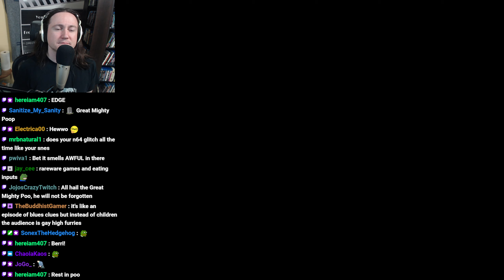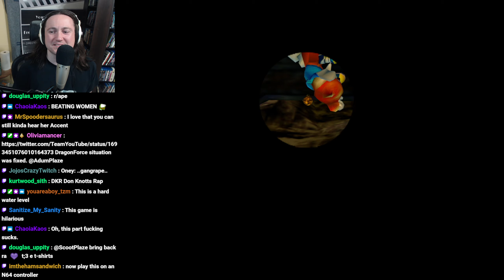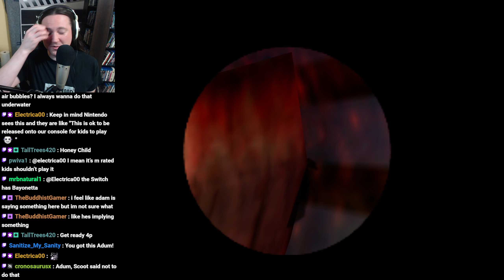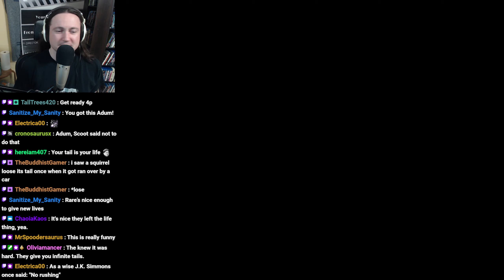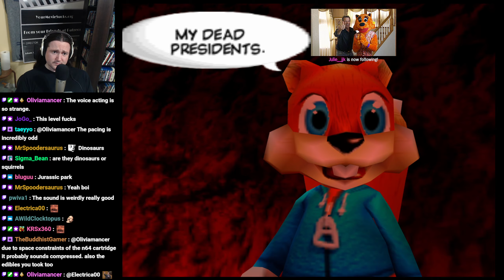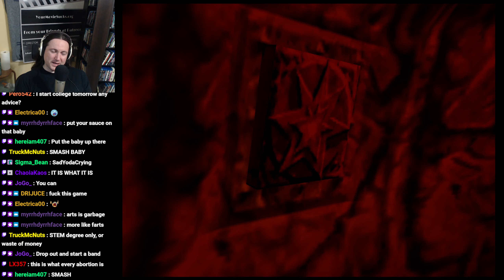Conker's Bad Fur Day (Part 8)